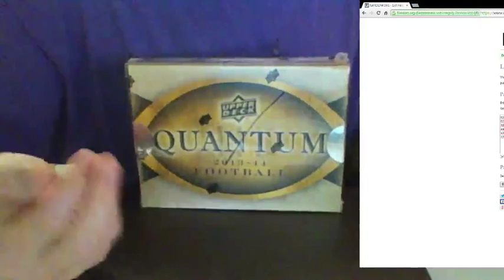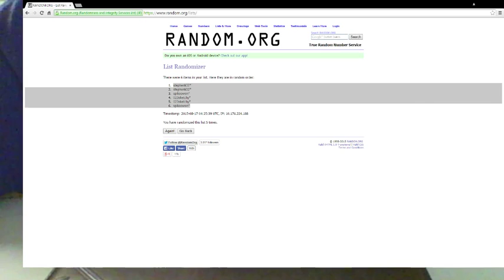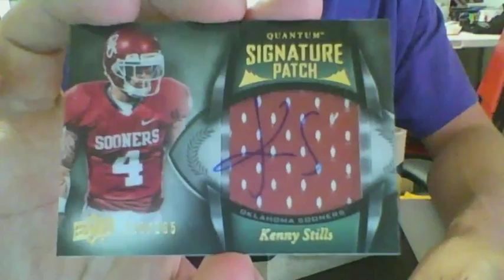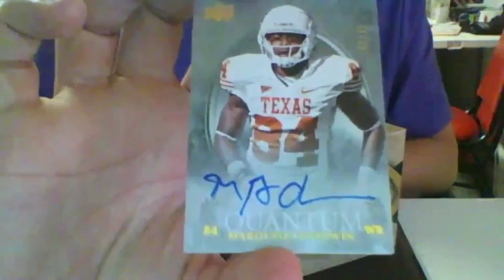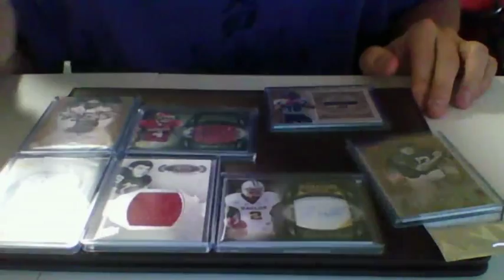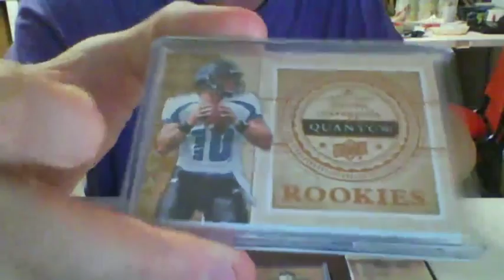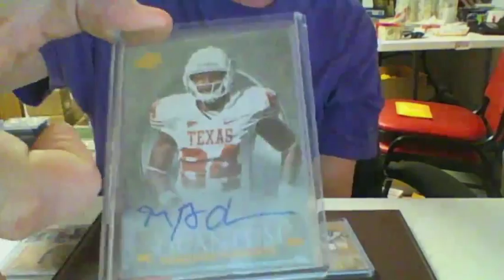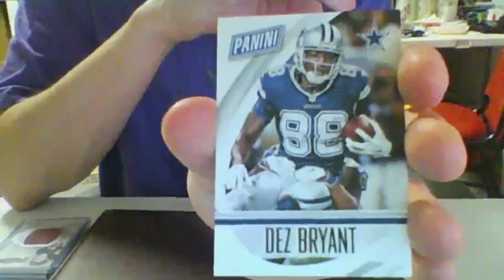2013 Quantum Football Hit Draft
2013 Quantum Football Hit Draft